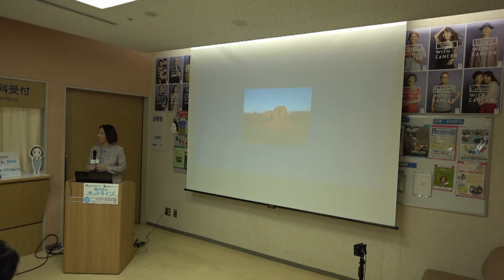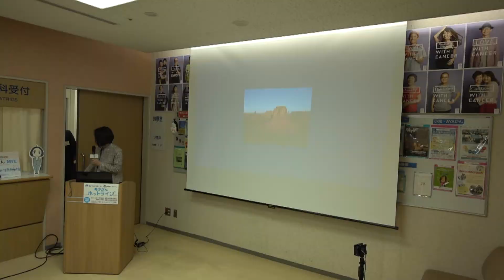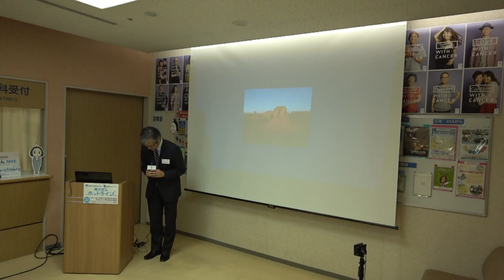【第58回 希少がん Meet the Expert：希少皮膚がん～頭皮血管肉腫・汗腺がん～】開会挨拶【国立がん研究センター希少がんセンター】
この動画の情報は2020年10月時点のものです。 2020年1月17日（金）開催
【第58回 希少がん Meet the Expert：希少皮膚がん～頭皮血管肉腫・汗腺がん～】開会挨拶

司会：
国立がん研究センター 希少がんセンター
加藤 陽子

開会挨拶：
国立がん研究センター 希少がんセンター長／中央病院 骨軟部腫瘍・リハビリテーション科長
川井 章

問い合わせ：
「希少がんホットライン」
患者さん・ご家族・一般の方専用：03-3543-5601
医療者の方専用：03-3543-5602